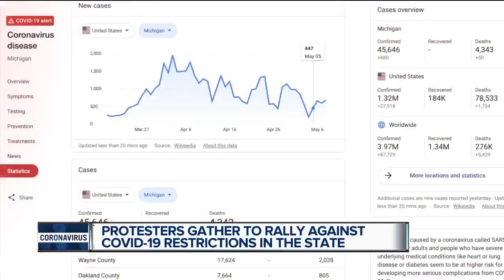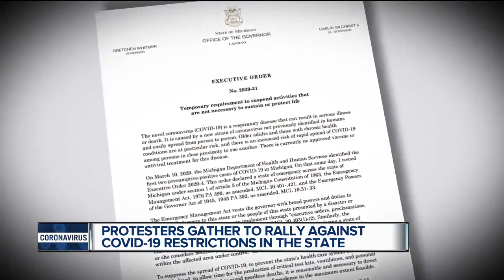Protesters gather to rally against COVID-19 restrictions in Michigan